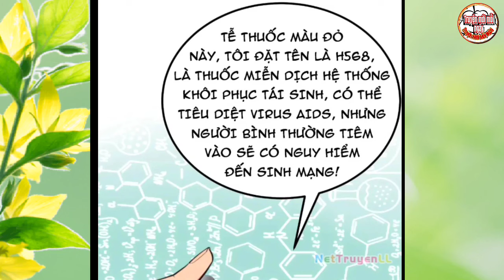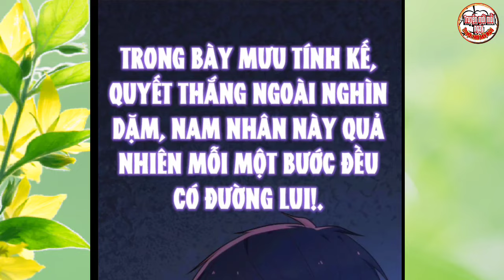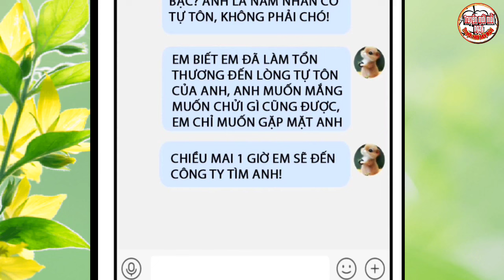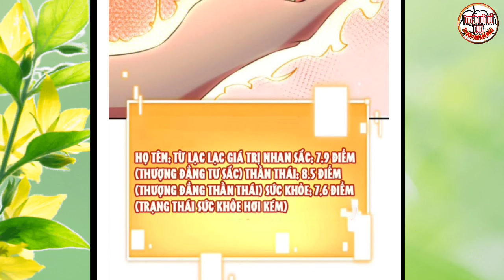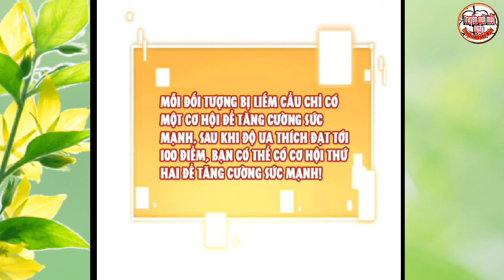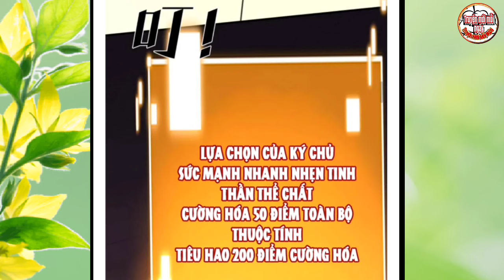Vừa Bắt Đầu Làm Thần Hào Tặng 1000 Quả Tên Lửa * Tập 21 || Thành Phim, Thần Hào 90 Tỷ